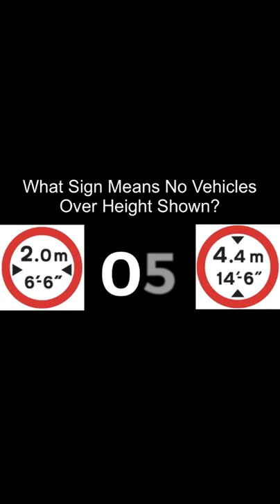Theory Test Road Signs - Road Signs UK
This short video is designed to help you learn uk Road signs for your driving test and your official DVSA theory test.This short video will give you quick  knowledge on uk road signs and meanings to drive safely for life.
Good luck for your theory test .